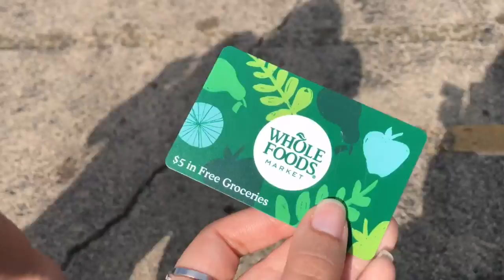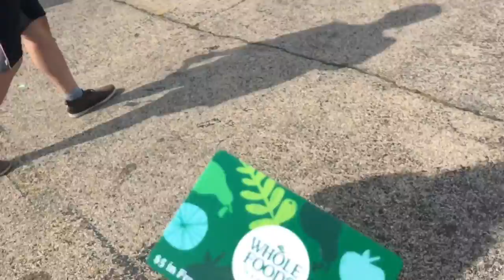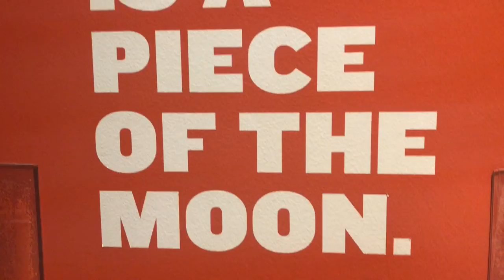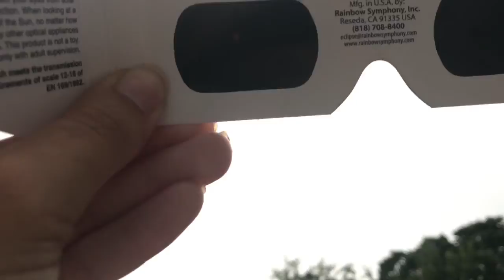Vlog: Equipped to Eclipse in Chicago 2017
All of America stopped to see the solar eclipse of 2017. We spent our day at the Adler Planetarium in Chicago. This is our story of that day and how we woke up super early to get some glasses that we didn't even need to do because they had more then enough for the whole city of Chicago. Along with some other random things we did around the city.